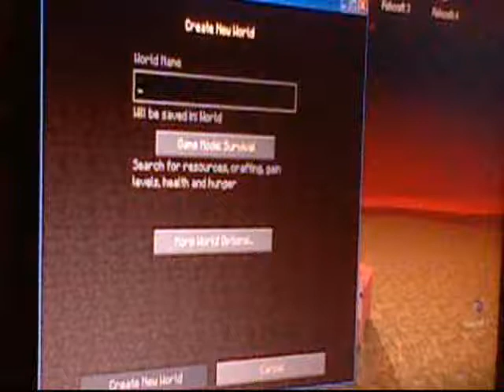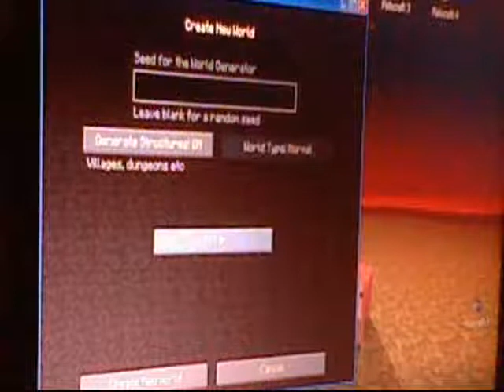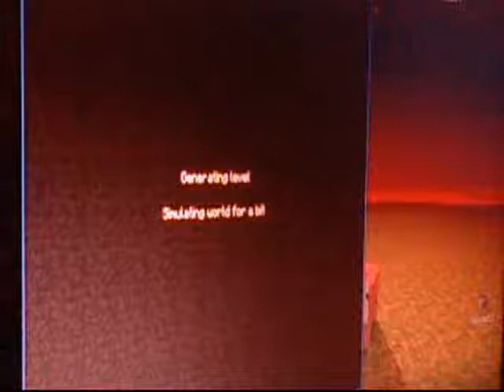Minecraft Fishman's Lets Play Ep.1